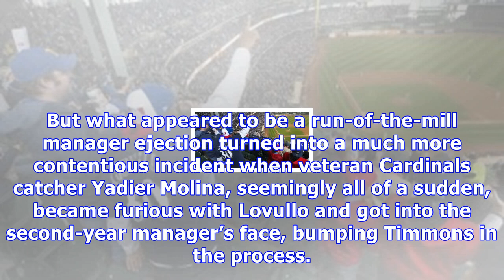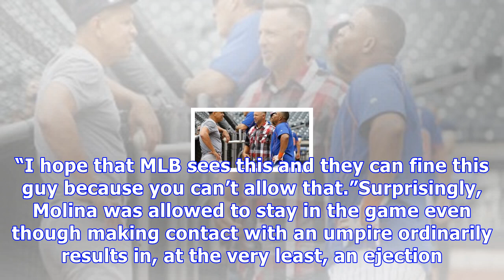Torey lovullo on incident with yadier molina: 'i made a mistake'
Arizona Diamondbacks manager Torey Lovullo was ejected in the second inning of his team’s game against the St. Louis Cardinals on Sunday. The following day, he expressed regret for part of the way it all went down — the part that resulted in a bench-clearing quarrel. Lovullo was tossed by home plate umpire Tim Timmons for arguing balls and strikes after Timmons rung up D-backs outfielder A.J. Pollock on a 3-2 fastball Pollock thought was low and out of the zone. But what appeared to be a run-of-...